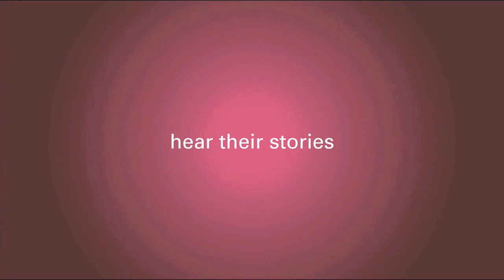How Does Breast Cancer Treatment Affect Menopause?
Most women are concerned about how breast cancer treatment will affect their body.

Women who don’t want to ruin their chances of having children often ask us if breast cancer will force them to go into early menopause.

According to Medical Director Dr. Jay Harness menopause can be affected by treatment although this may depend on the stage of cancer.

Chemotherapy treatment and anti-hormone pills can have an effect on menopause.

Watch the video below to hear Dr. Jay Harness explain how breast cancer treatment can affect menopause.

Find out how breast cancer treatment affects menopause by watching the video above.